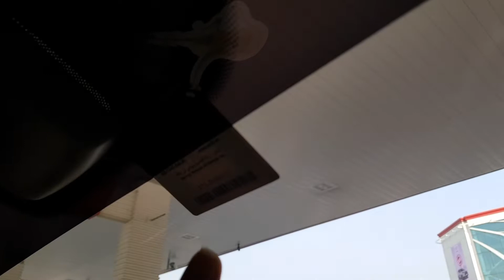DUBAI HOLIDAY ROAD TRIP | TOOL GATE | VIP FUEL REFILLING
Follow me on:
Other YouTube Channel: The Adification